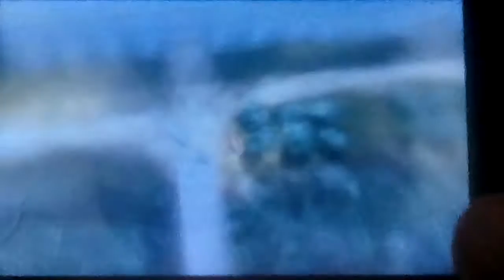Let's play Fire Emblem Fates (Birthright) Part 223: Struggling To Defeat The Enemy But Somehow Win?